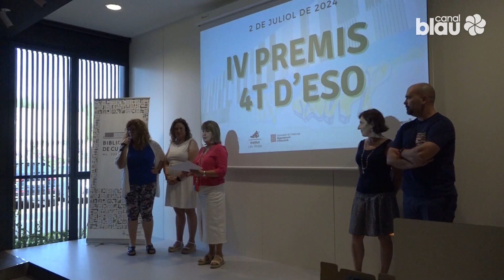Cubelles premia treballs d'alumnes de 2n de batxillerat i 4t d'ESO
El treball ‘Síndrome d’Estocolm: mite o realitat?’ de Claudia Vera del Piccolo ha guanyat el primer premi de treballs de recerca de batxillerat 2024 que atorga l’Ajuntament de Cubelles. Uns guardons que han arribat enguany a la 13à edició i que també han premiat en segon lloc a Unai González per al desenvolupament d’un videojoc. El tercer premi ha estat pel treball ‘Els agressors de violència en l’àmbit de a parella: neixen o es fan?’ d’Aina López.

Per quart any també s’han premiat els alumnes que han acabat enguany la secundària i el treball més ben valorat ha estat el de Kaoli Burgos amb ‘La tecnologia i l’adolescència. Com influencia?’. El segon lloc a Paula Cristià amb el treball ‘Com influeixen els organismes que habiten al nostre cos en el dia a dia’ i finalment a Clara Castro pel treball ‘És un genocidi el que està fent Israel a Gaza?’.Tots els premiats d’ESO són de l’institut Les Vinyes. Cubelles aposta per aquest reconeixement a l’esforç dels alumnes de secundària i batxillerat que han presentat uns treballs de molta qualitat.